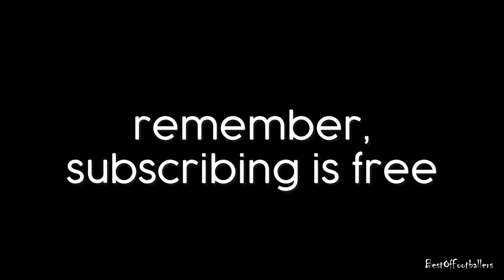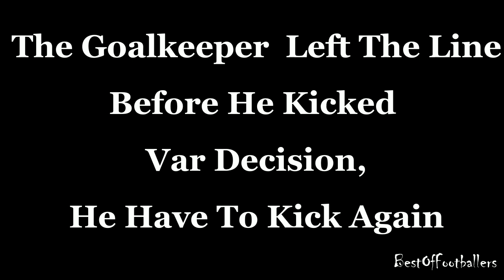TOP 10 GLORIOUS PENALTY SAVES ⚽ Keylor Navas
Hi everyone  I made this vedeo For entertaiment and educational purpose only ,if u have any issue regarding this clip.